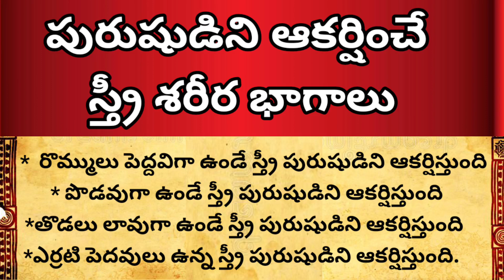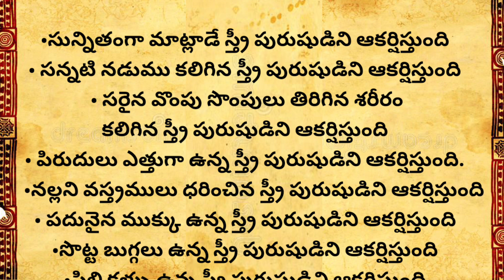"పురుషుడిని ఆకర్షించే స్త్రీ శరీర భాగాలు/ తాళపత్ర గ్రంథ సత్యాలు/Real life facts inTelugu"on YouTube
తాళపత్ర గ్రంథ సత్యాలు/Real life facts inTelugu"on YouTube

talapatra, talapatra nidhi, talapatra nidhi book, talapatra quotes in Telugu, talapatra satyalu, talapatra facts, inspirational quotes in Telugu, darma sandehaalu, temple quotes in Telugu,